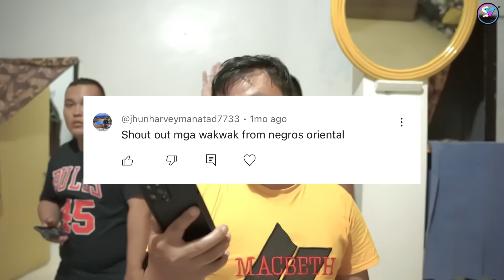Makahadlok nga Transaksyon